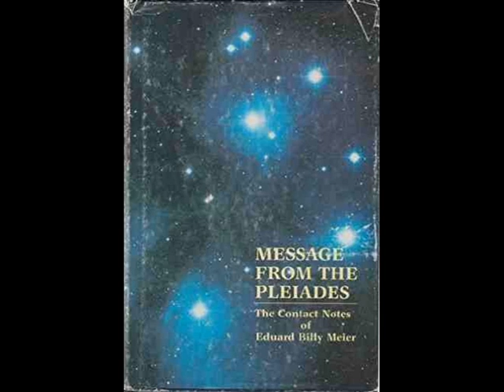Message from Pleiades First Observation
I hope that you enjoy hearing this special audio Book presentation and that it will help to light your pathway in life.